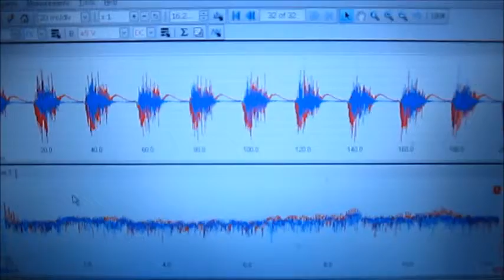超音波洗浄器を利用した「音響流の利用技術」ultrasonic-labo